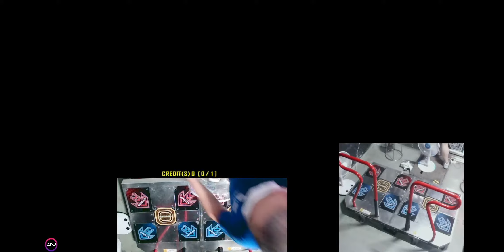[PIU XX] GLORIA글로리아 D24 HJ 1072combo 13miss stage pass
주바위 최고
Virtual tournament